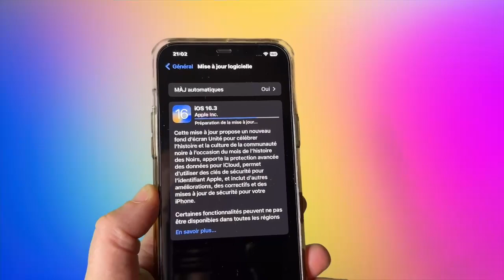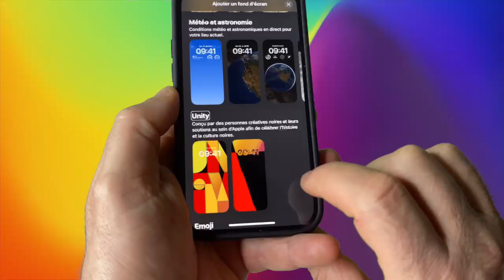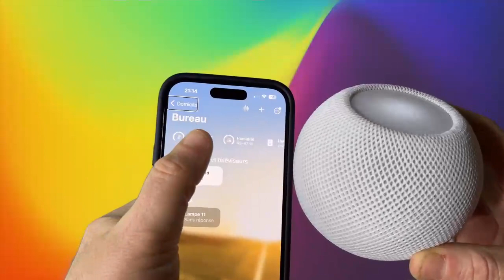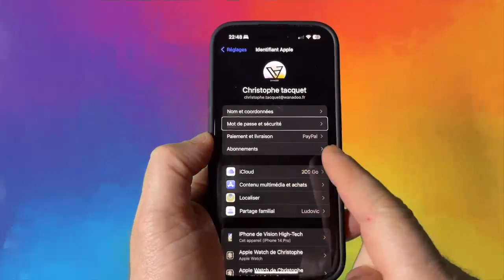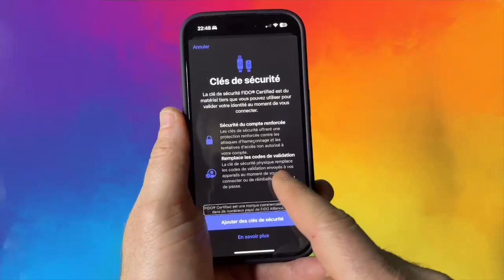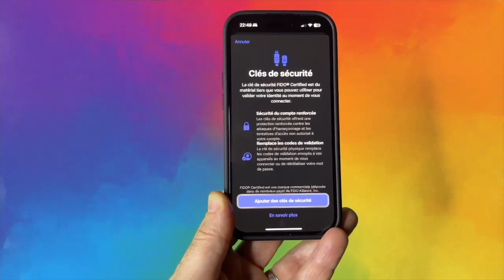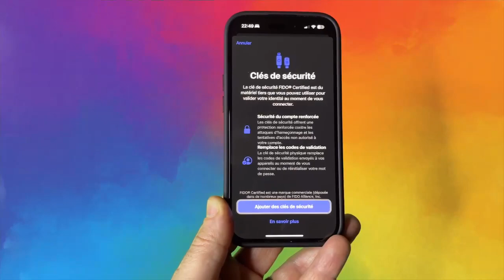iOS 16.3 sur iPhone : la mise à jour iOS 16.3 est disponible pour tous quelles sont les nouveautés?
iOS 16.3 disponible pour tous, voici les principales nouveautés sur votre iPhone. Apple propose de nouvelles fonctionnalités dans la sécurité.